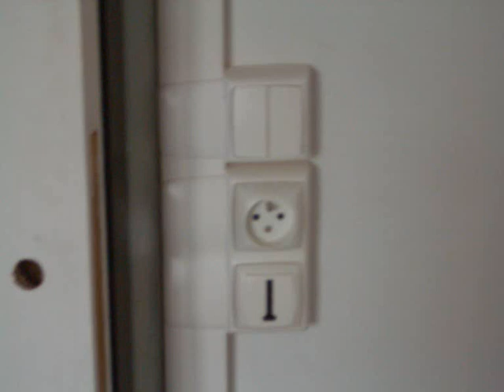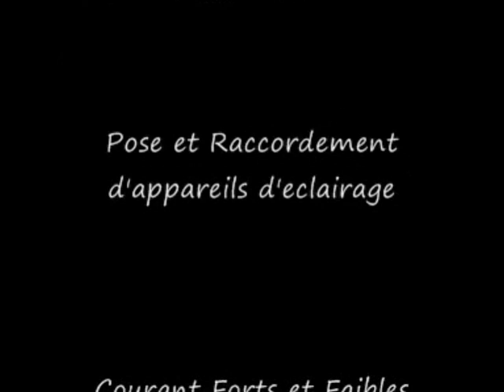HLM 1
Electricité Générale